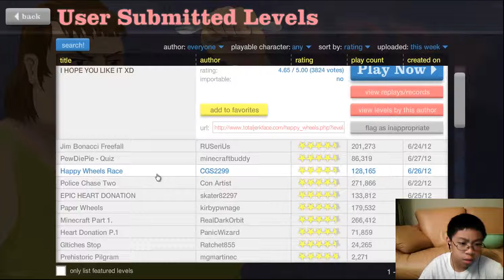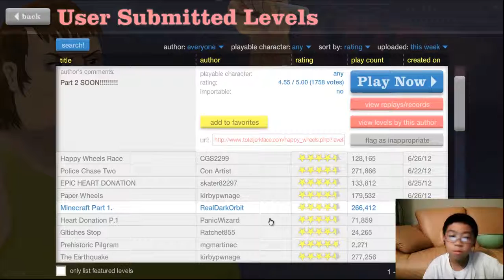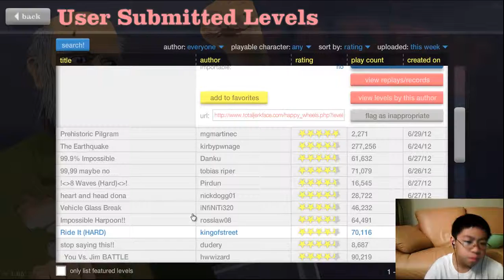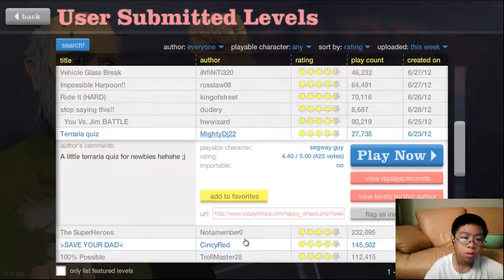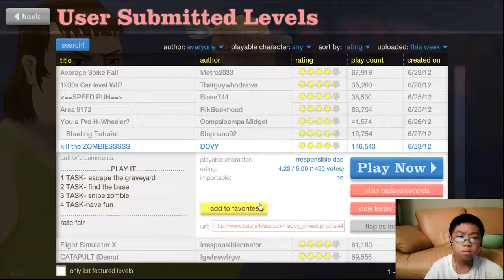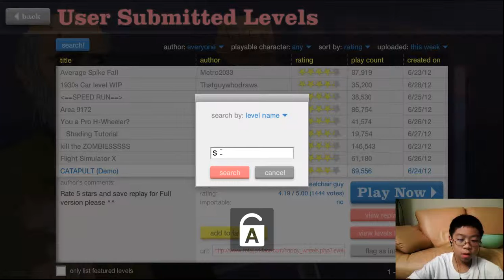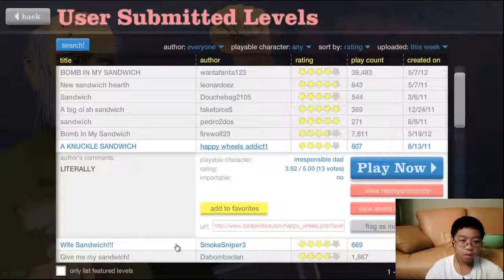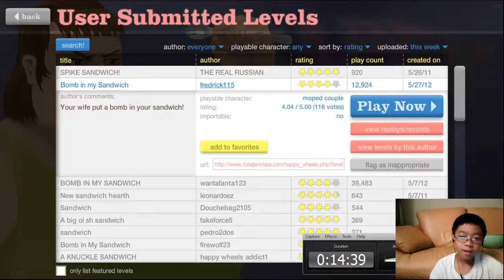Happy Wheels - MAYO - Part 9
Epic Snadwich